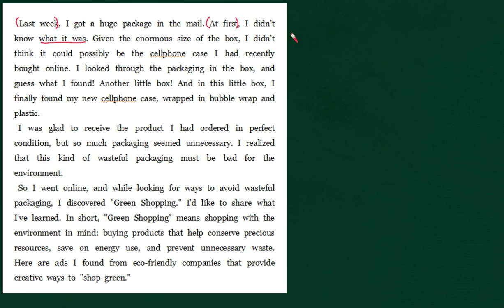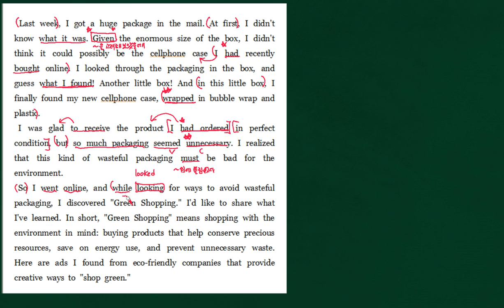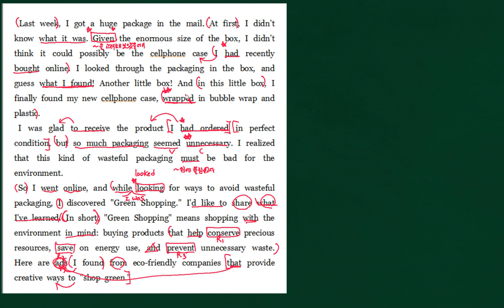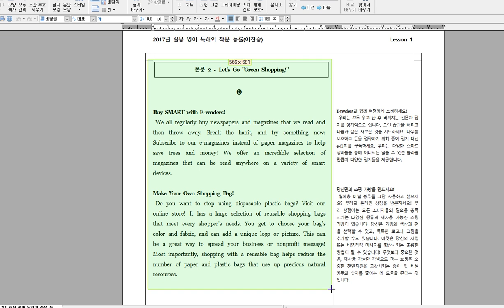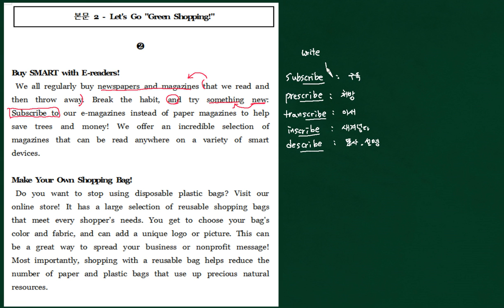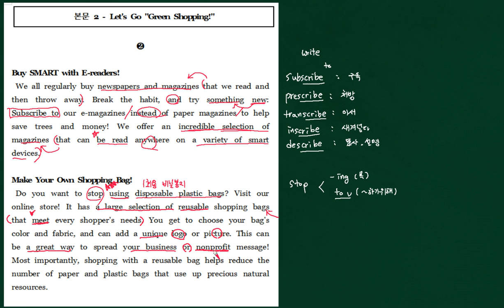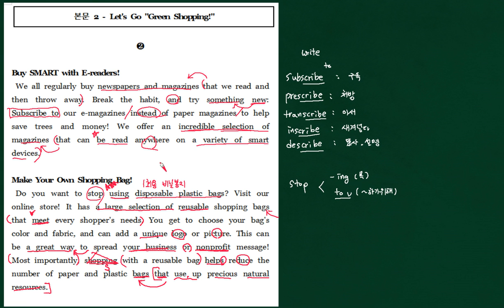[WindWing] 다알샘 고교 영어 특강 (실용독작 능률찬 본문) 1과 1